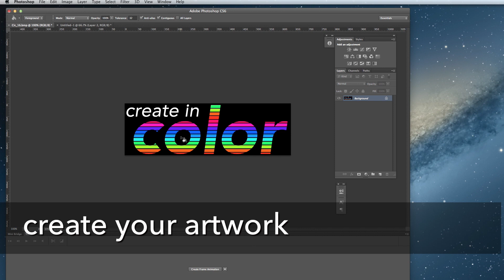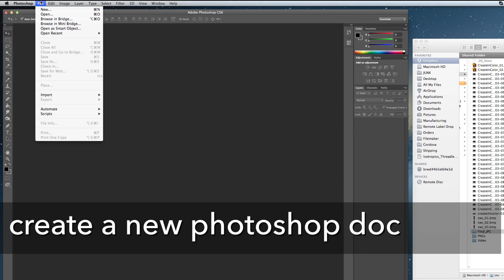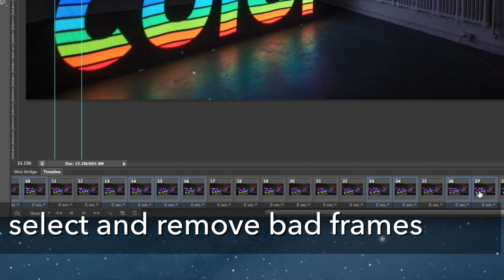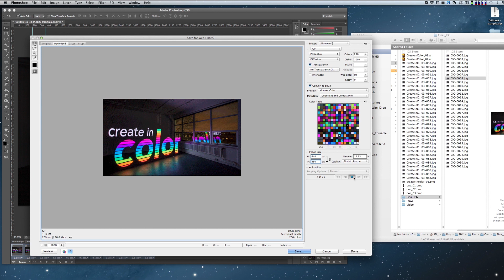Pixelstick Animation Tutorial #1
In our first animation tutorial we show you how to take a single bitmap image and animate it by taking multiple long exposures and stitching them into a timelapse.

For more tools, tutorials, and image packs, visit thepixelstick.com